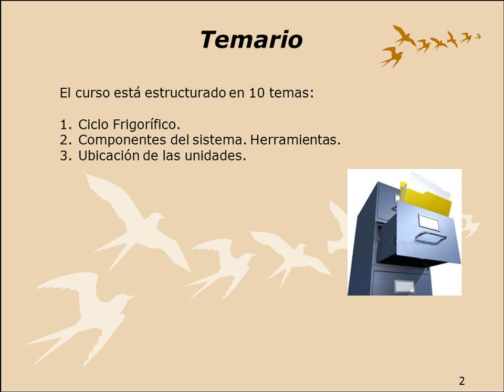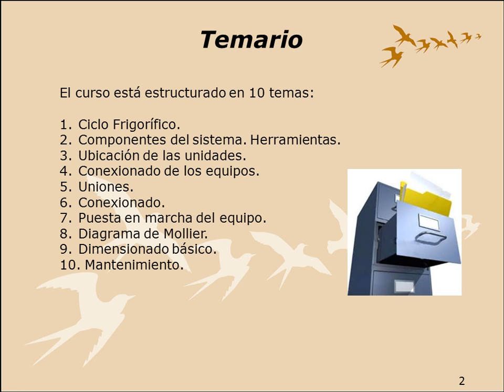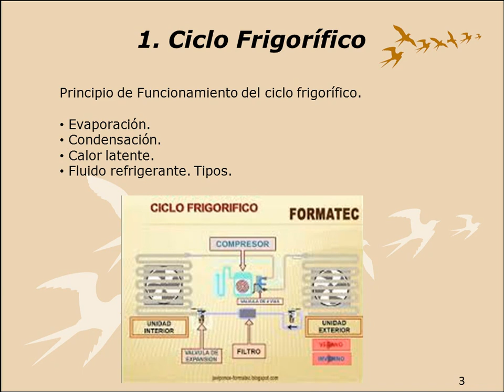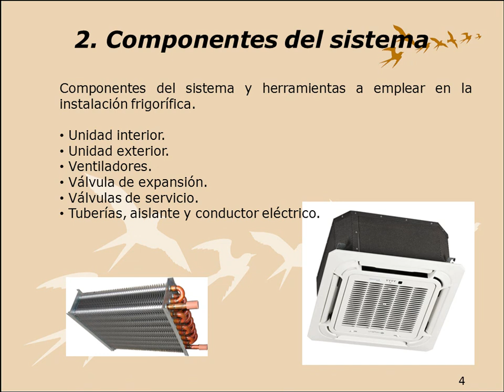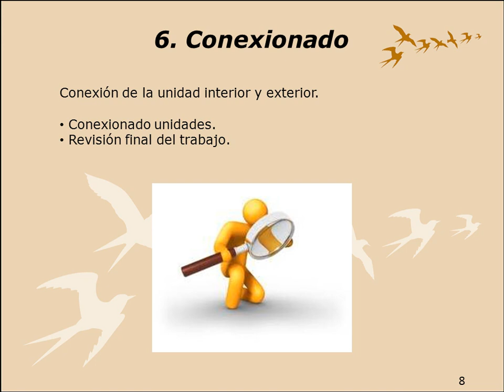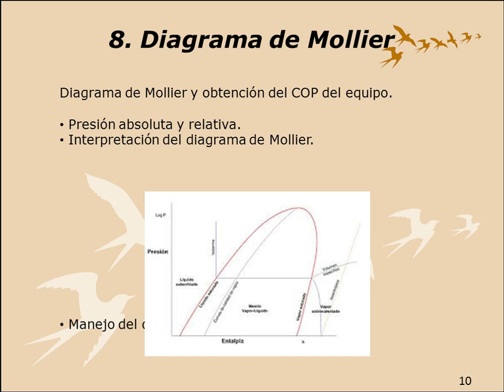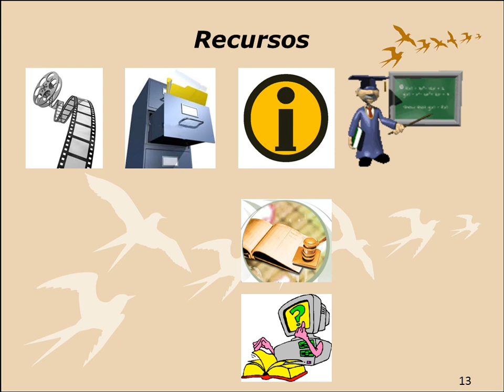Video presentacion curso AA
Objetivo, descripción, temario y recursos disponibles en nuestro curso de Aire Acondicionado.